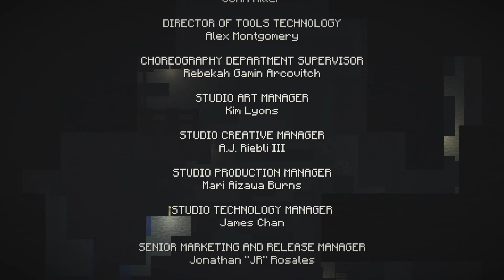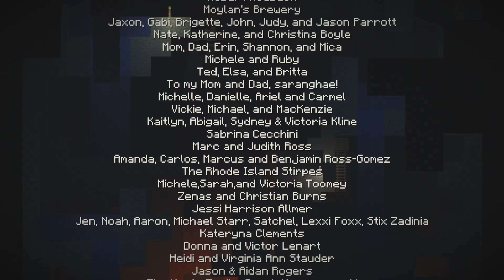Minecraft Story Mode S1 Ep 2 - Assembly Required(4K 60FPS)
TITLE: Minecraft Story Mode S1 Ep 2 - Assembly Required(4K 60FPS)

Computer/Laptop - Asus G14 Gaming Laptop( Ryzen 9 4900HS, RTX 2060, 16GB Ram, 1TB PCIe SSD, 120hz)
Keyboard - Royal Kludge RK G68(temporary keyboard)
Mouse & Mousepad - Corsair Katar Pro Wireless & Gimars Large Smooth Ergonomic Mousepad with wrist rest support